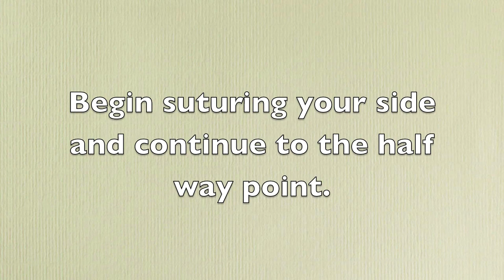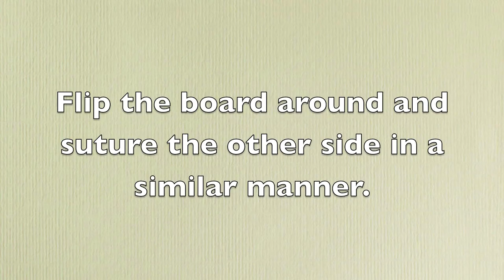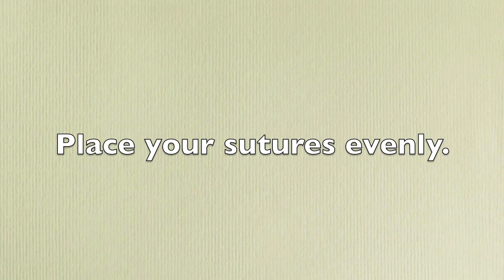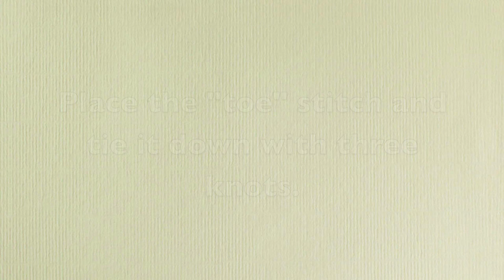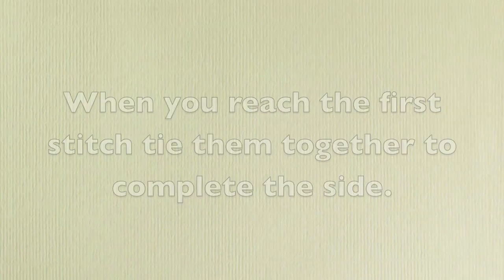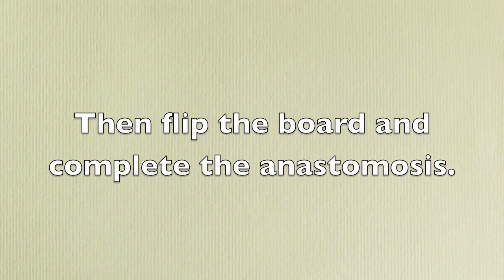End-to-Side Vascular Anastomosis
This video was produced by Dr. Malachi Sheahan @ LSU for the Fundamentals of Vascular Surgery Curriculum.